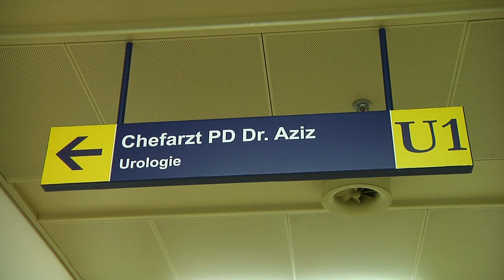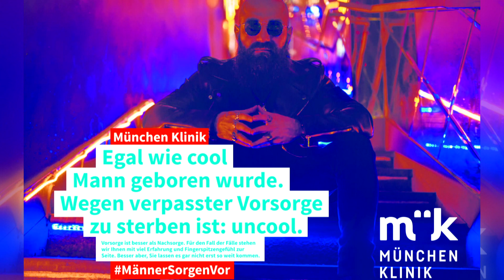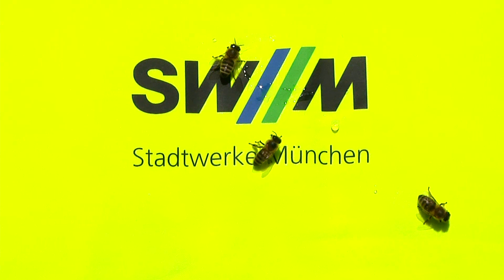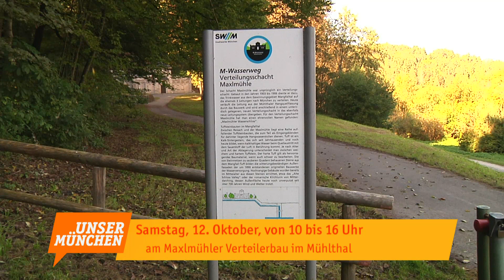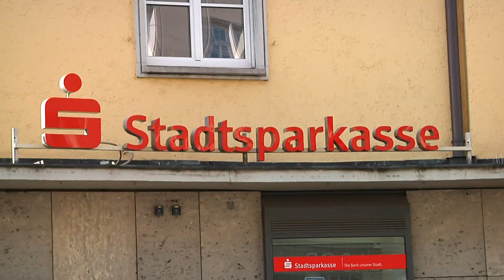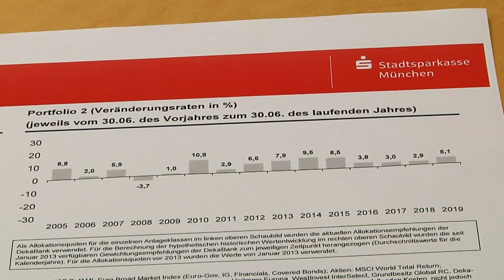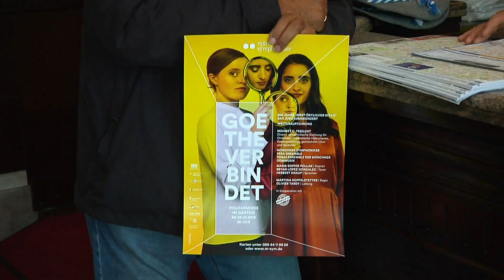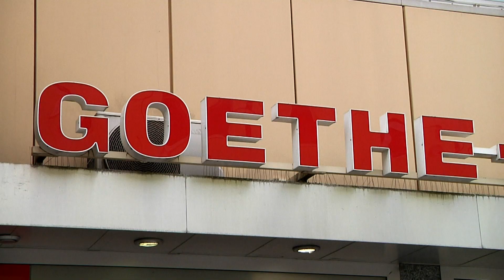Männergesundheit, Bienenschutz und Prämienaktion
Die München Klinik hat das Thema Männergesundheit besonders in den Focus gerückt, Bienenschutz bei den Stadtwerken München, Aktionstag M-Wasser, Deka-Prämien-Aktion bei der Stadtsparkasse München und Veranstaltungstipps für München.